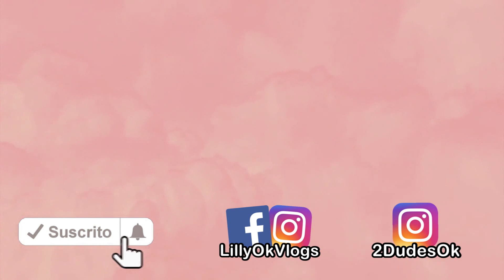Despertar en México e ir a la panaderia, mercado, usar transporte publico es revivir mi niñez.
Me fui al mercado con mi mami + Usando el transporte publico en México. Vlog 418

No te olvides visitarme por tulsakids ya que seria muy hermoso recibir su apoyo y cariño por ahi también.

 🌺🌺🌺💕💕LOS QUEREMOS LILLYTUBERS LOS
QUEREMOS!💕💕🌺🌺🌺

c/o Biergarten
807 East A Street Suit 107